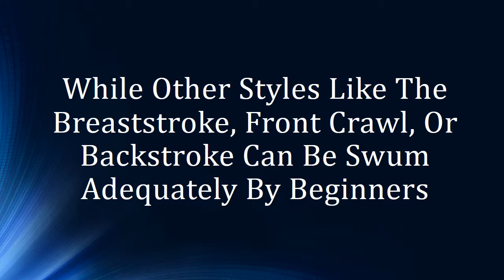What Is The Hardest Stroke To Swim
The Butterfly requires the most strength and effort. If you're referring to the four competitive swimming strokes, then butterfly is by far the most strenuous stroke. However, in terms of difficulty, breaststroke has a unique paradox in that it is arguable the easiest stroke to learn, but hardest to master.A 2006 study in the "International Journal of Sports Medicine" concluded that breaststroke expends more energy than the other three competitive strokes, making it the hardest stroke to swim.Let me start by saying, I get it, we all think “our” stroke is the hardest of ... to perfect her butterfly to further become a world-class swimmer (AKA, ...We all know swimming is one of the hardest sports out there, if not the hardest ... With breast, you're fighting with the “Ferrari” of strokes, trying to ... Breastroke is a powerful stroke, more so than even the 50 free. To go fast, you ... -Mikey Challis, PA; The 1650 is the hardest event in swimming.While other styles like the breaststroke, front crawl, or backstroke can be swum adequately by beginners, the butterfly is a more difficult stroke that requires good technique as well as strong muscles. It is the newest swimming style swum in competition, first swum in 1933 and originating out of the breaststroke.Get to know the basic swimming strokes that are currently taught in swimming classes. Learn about the advantages and shortcomings of each swim stroke.Besides these common strokes, other styles of swim strokes exist like the sidestroke, the trudgen, the combat swimmer stroke etc. They are used less often but ... I watch lap swimmers and many have difficulty learning the breastroke kick. When they swim breastroke, the kick is off. Freestyle and ...